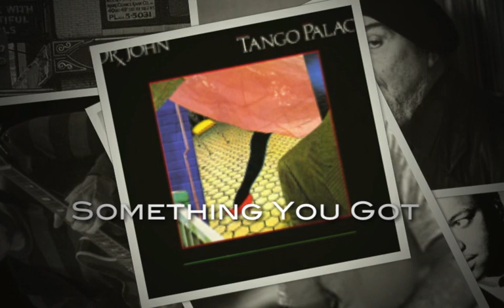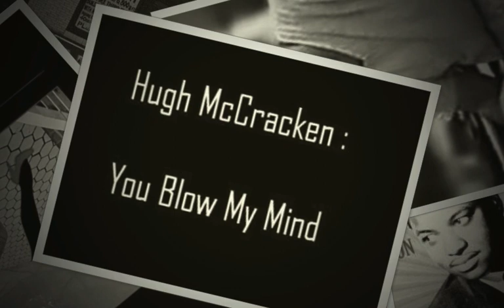Something You Got - Dr. John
Dr John -Tango Palace LP 1979 Produced by Hugh McCracken
Something You Got
(Fats Domino, Chris Kenner)